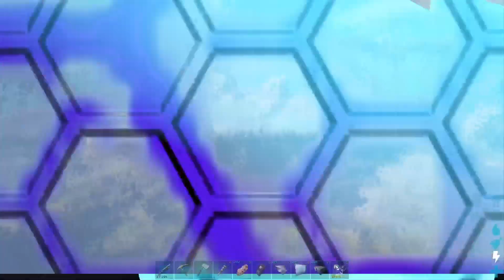!!! Wir Haben nich eine Menge Arbeit vor uns !!!